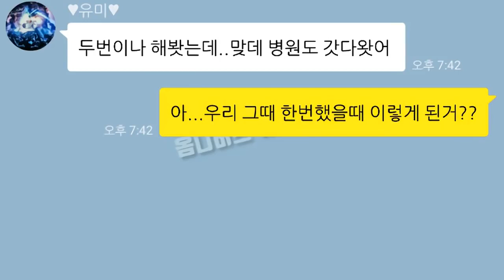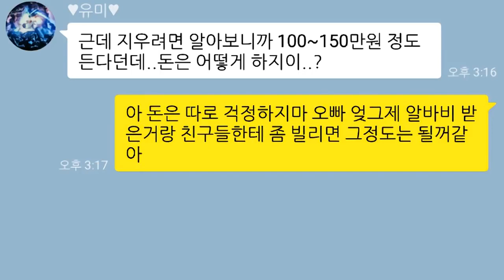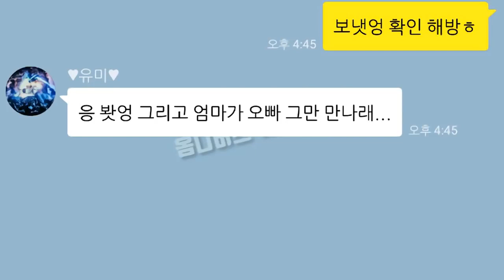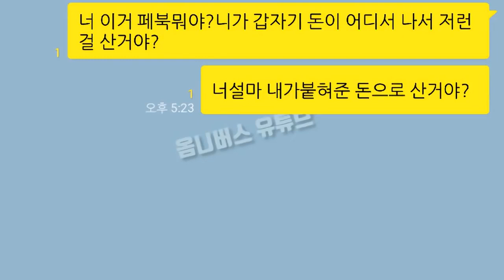한 여자가 한순간에 100만원 버는방법 카톡내용